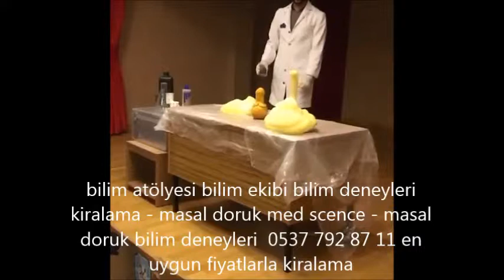bilim ekibi bilim deneyleri kiralama - masal doruk med scence - masal doruk bilim deneyleri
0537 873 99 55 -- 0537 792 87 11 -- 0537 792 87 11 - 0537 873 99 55 -bilim atölyesi bilim ekibi bilim deneyleri kiralama - masal doruk - masal doruk bilim deneyleri  (1)